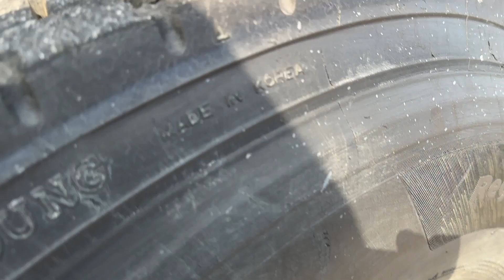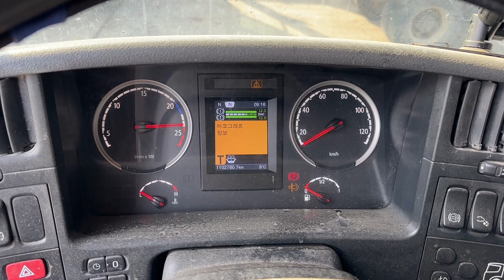G420 Dump 2010y Semi-auto V.I.N 233787